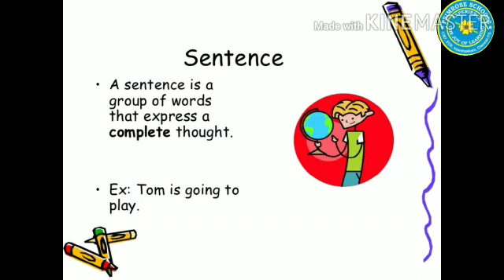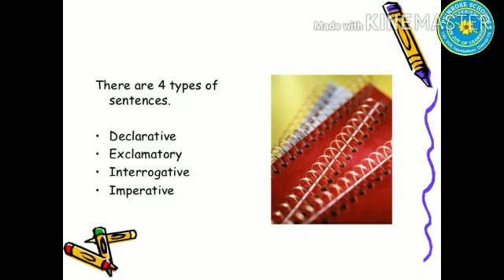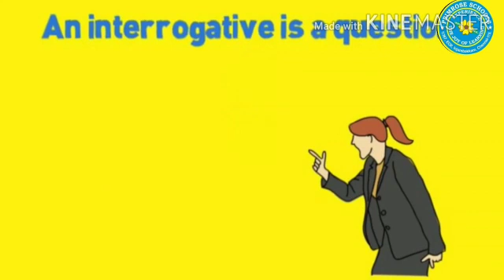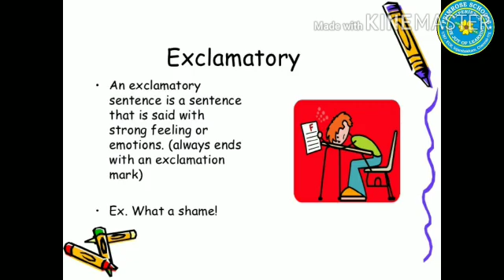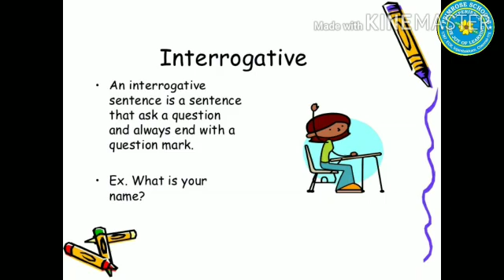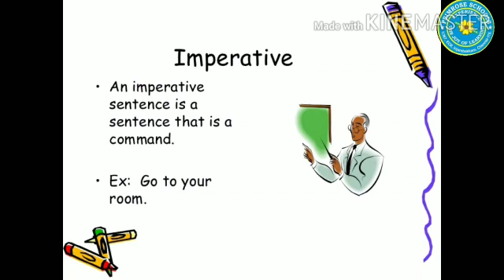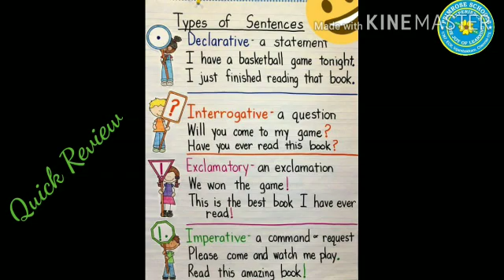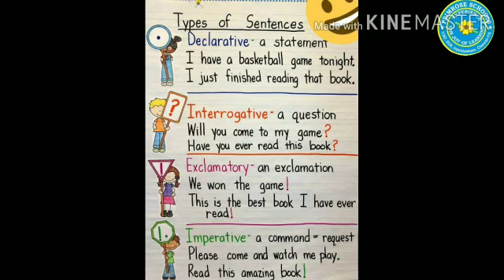Class III - English - 18.4.2020